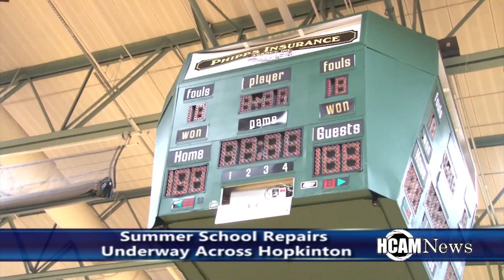HCAM News 8-19-2016